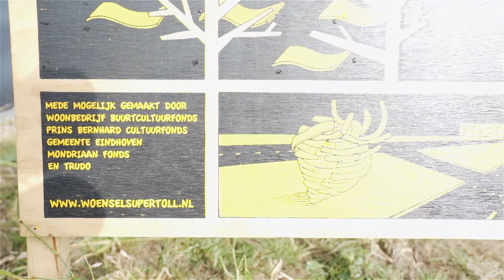Woenselsupertoll! 2016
Wat in 2013 begon in het Oog van het van Abbe museum met teksten van Fresku, door vloeide met Tante Netty naar meer dan 30 workshops, door raasde en zwermen beschreven planken achter latend door meer dan 600! man in Woensel, is ie daar dan: De WoenselSupertoll! midden in Woensel.  Eindhoven de gekste en WoenselSupertoll!
Mede gefinancierd door crowdfunding!
 film gemaakt door Bas Dreissen